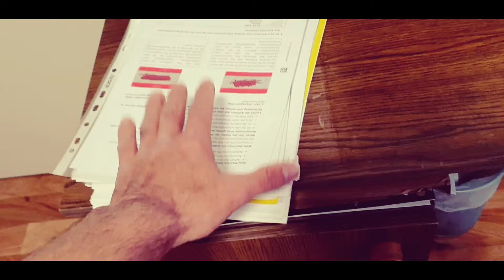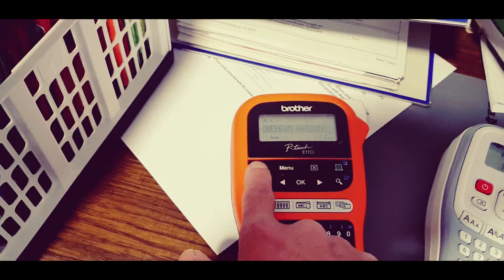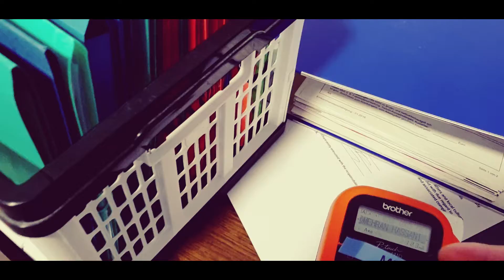نگهداری از مدارک لازم